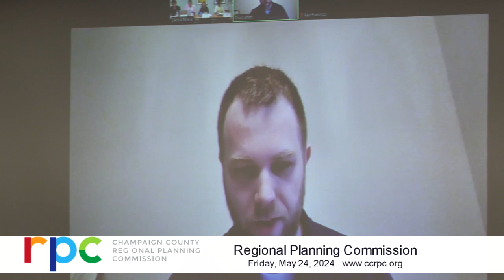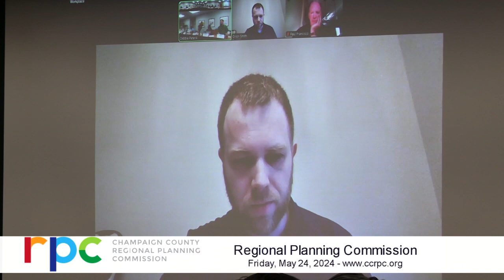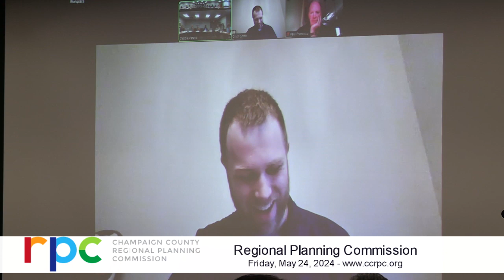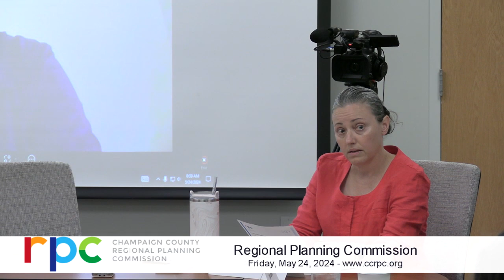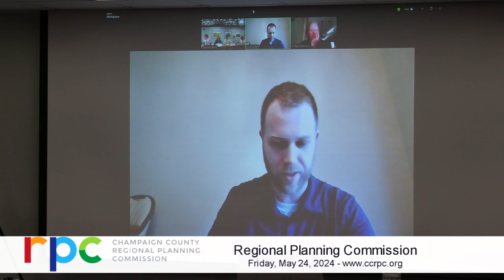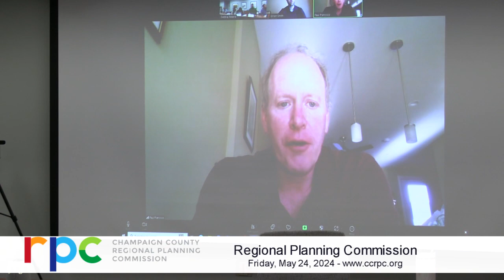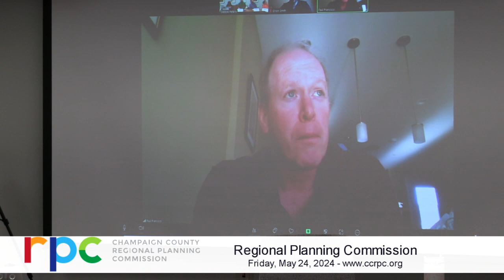Champaign County Regional Planning Commission - May 24, 2024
Champaign County Regional Planning Commission